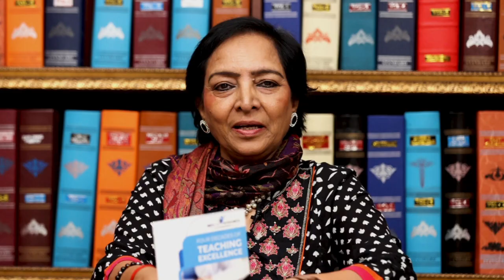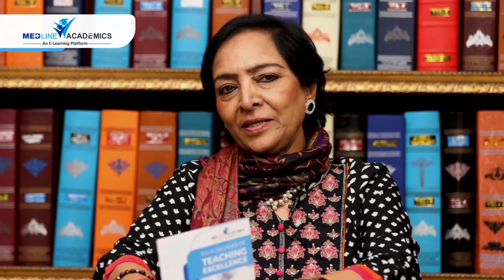Dr Kamini Rao's Free Scholorship for Topper | Exam - 26th August 2023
Seeking Aspiring Doctors! Grab a FREE Scholarship for the 1-Year Accredited Fellowship in Reproductive Medicine! Join me in shaping the future of healthcare. Register now!